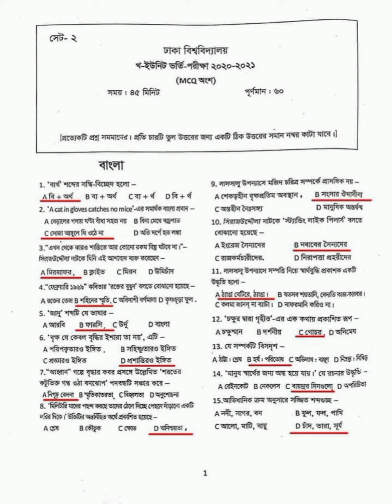খ ইউনিটের বাংলা প্রশ্নের সমাধান | ঢাকা বিশ্ববিদ্যালয়ের বি ইউনিটের বাংলা প্রশ্নের উত্তর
ঢাকা বিশ্ববিদ্যালয়ের খ ইউনিটের ইংরেজি প্রশ্নের সমাধান | ঢাবি বি ইউনিটের ইংরেজি প্রশ্নের সমাধান